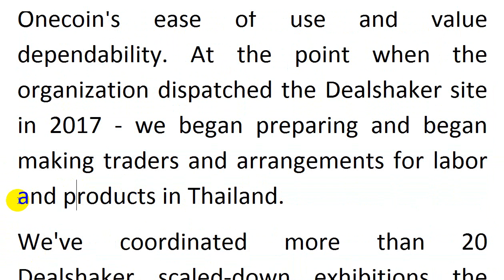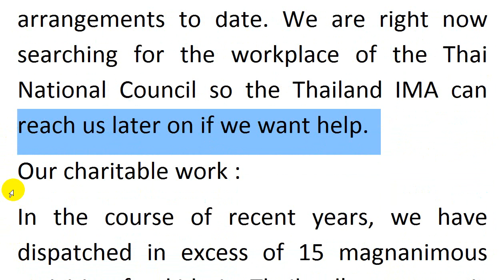How to Thailand Exchange OneCoin | Thailand Exchange Trade Of OneCoin Use OneCoin For Treading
Use OneCoin For Treading